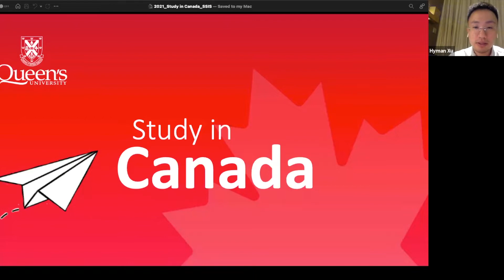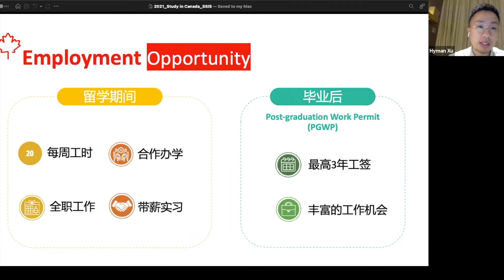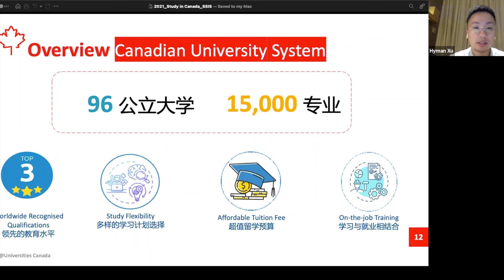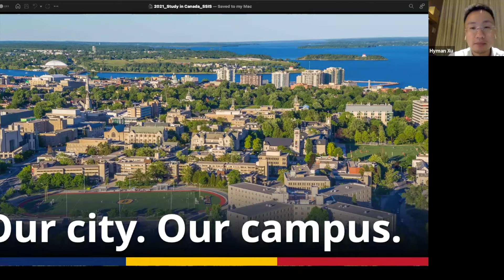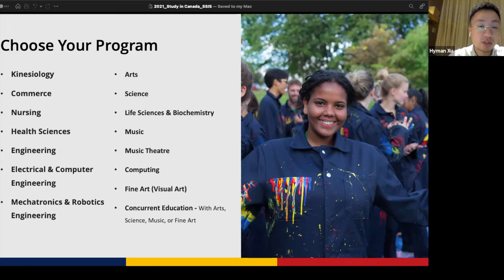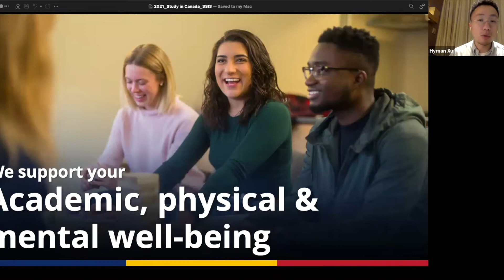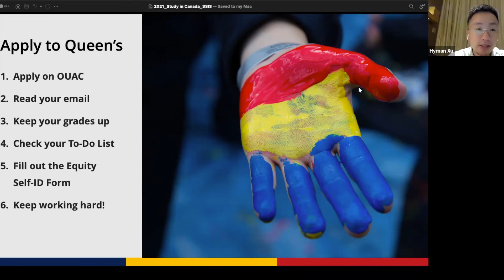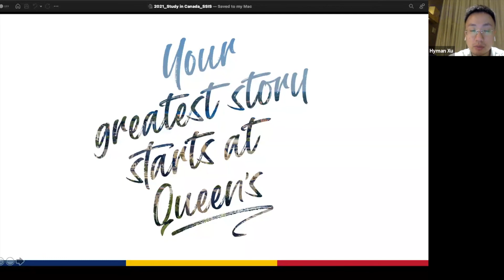Study in Canada (Mandarin)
More than 230 people attended our recent “Study Abroad” information sessions, where SSIS high school families learned more about the university application process to the USA, Canada and Australia.
We were thrilled to offer these sessions in multiple language versions, and support our families in their native tongues as they navigate this important subject.